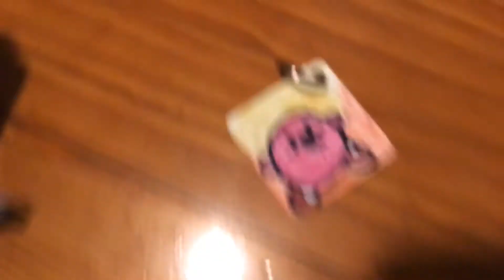Tths 8: * spits * fall guys